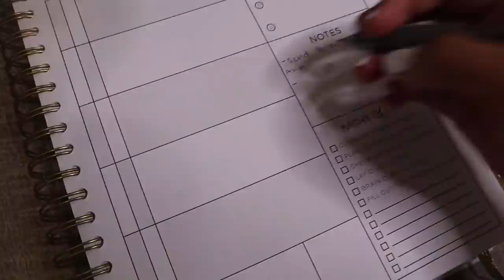How to BE PRODUCTiVE! (when you're lazy and UNMOTiVATED)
I use specific tips to help me be more productive espeicially when I am lazy and unmotivated! For example: Set goals & Hype yourself up! Next Watch

250 N Red Cliffs Dr. 4B #366 Saint George UT, 84790